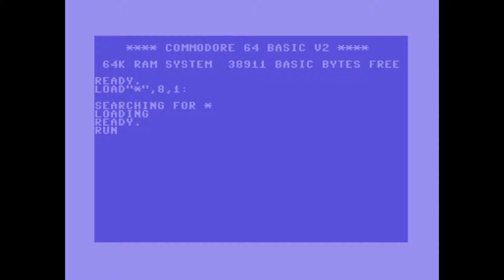C64 Wow Demo. Super Larrson Bros !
"Great graphics, killer effects. loads of nice touches. good music. what more do you need. yeah, short, but good :))"

The Super Larsson Bros by Horizon & Instinct

Gazzaka 2024